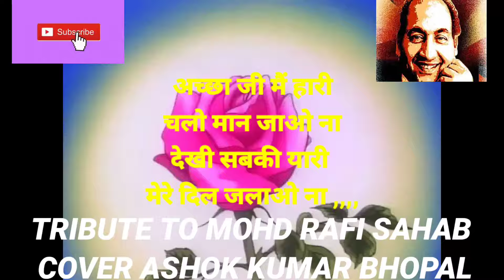ACCHHA JI MAIN HAARI CHALO FILM KAALA PAANI SINGER MOHD RAFI SAHAB AND ASHA JI COVER ASHOK KUMAR BPL